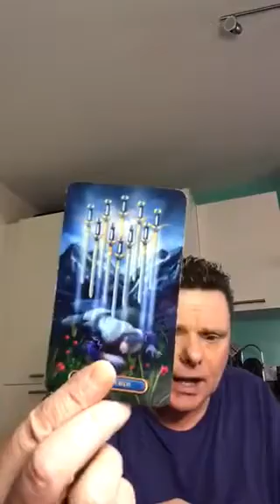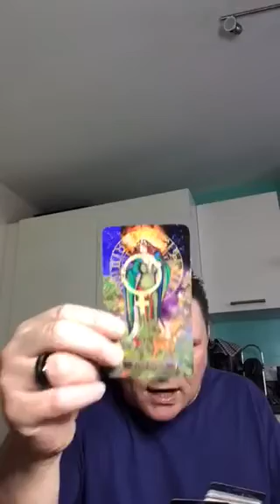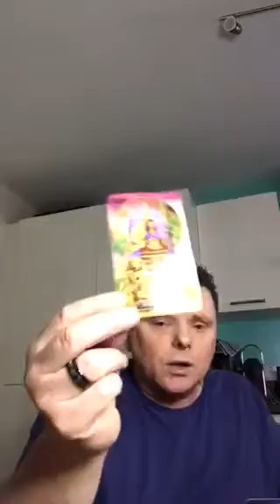21st January 2022 Leaving the past in the past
🌹 Messageoftheday 21stJanuary 2022🌹

(Deck Used -  Guilded  tarot )

As this is a general reading it may or may not resonate with everyone so please bare this in mind when watching.

If you would like a personal reading then please feel free to book